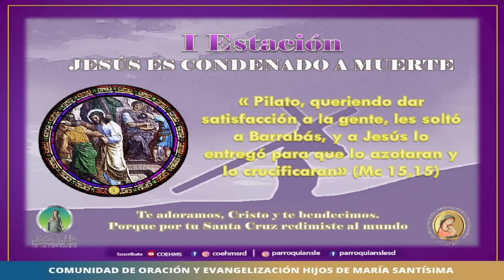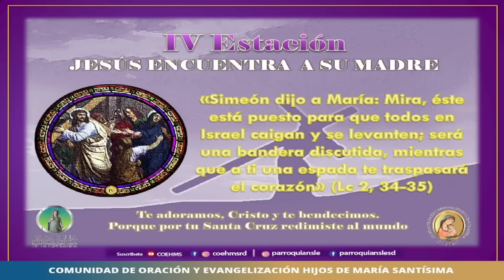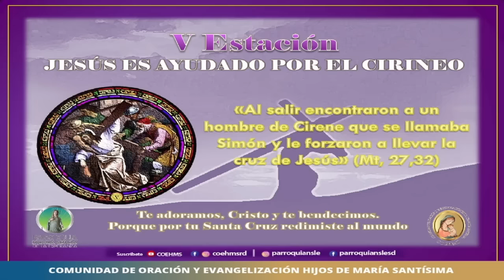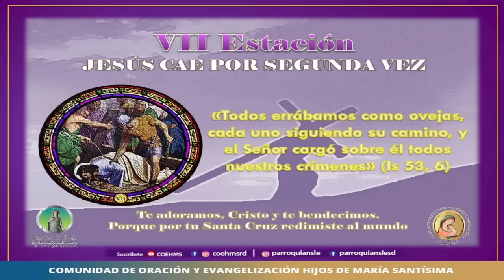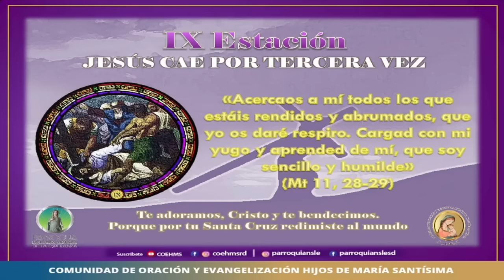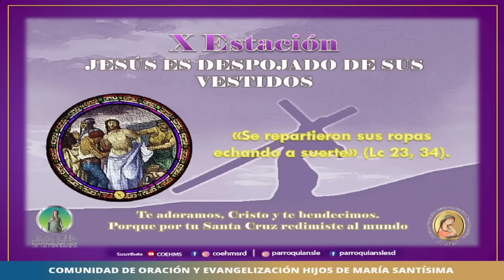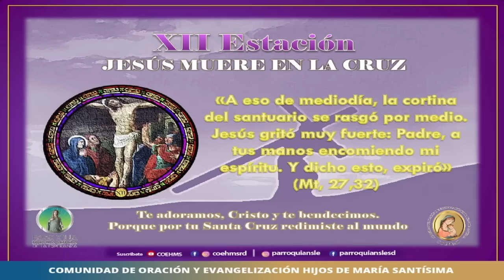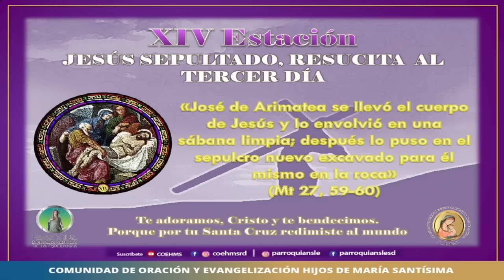Vía Crucis - COEHMS - 22/03/2024